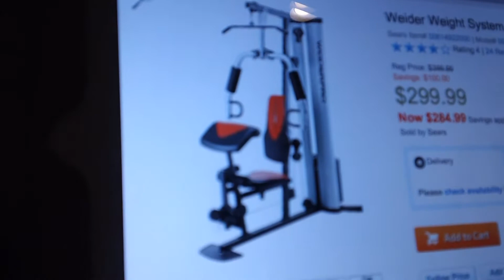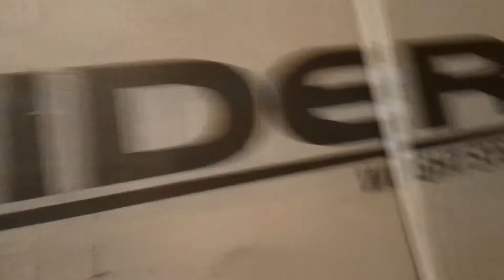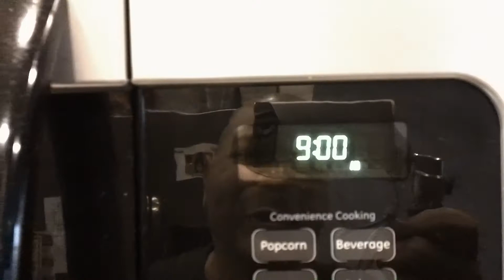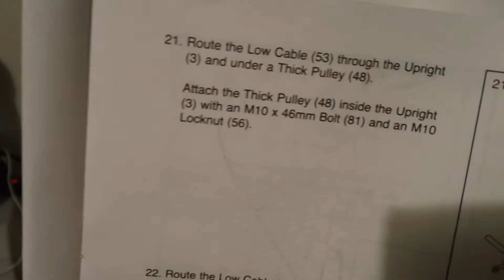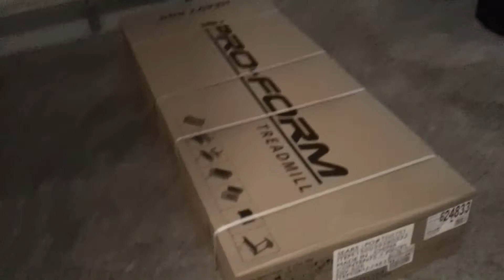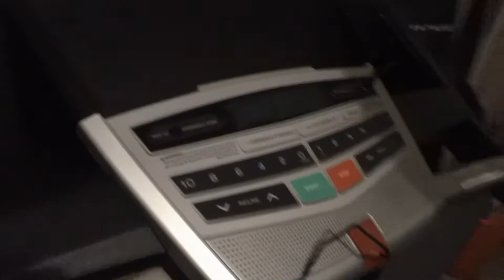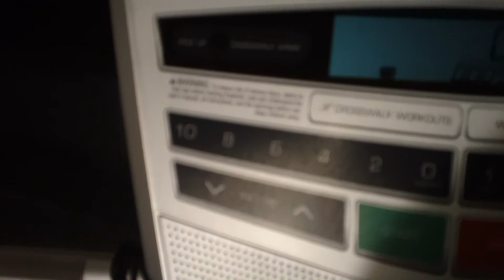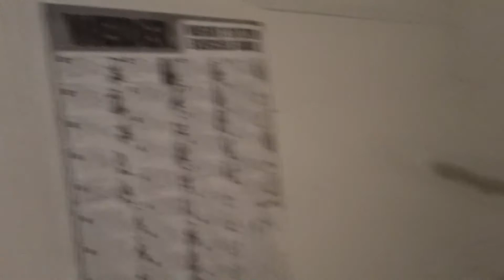MAKING A HOME GYM. Making your garage into your personal GYM :)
I was going to a gym with my wife and got tired of waiting for machines to be available, so I told my wife lets make our own gym in our house :) Enjoy the video

P.S LOL sorry for the long video :)

Pro form 395 Treadmill
Weider Pro 6900